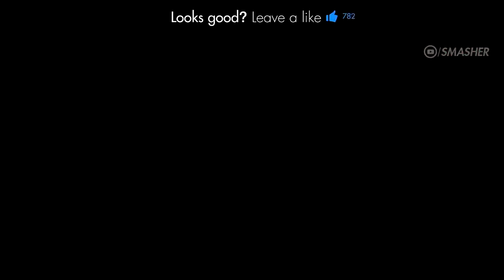THE LION KING 2019 First Look Trailer Beyoncé Live Action Disney Movie Concept